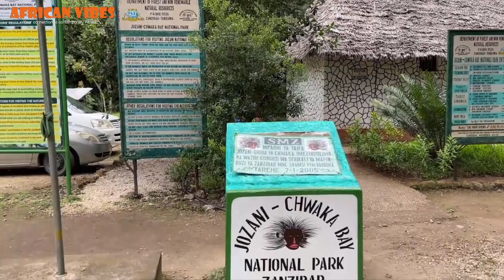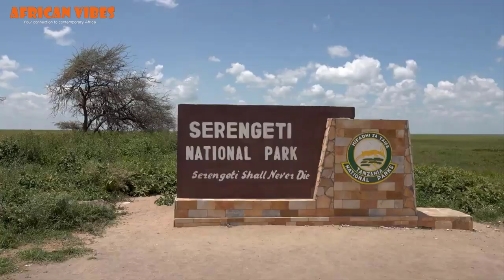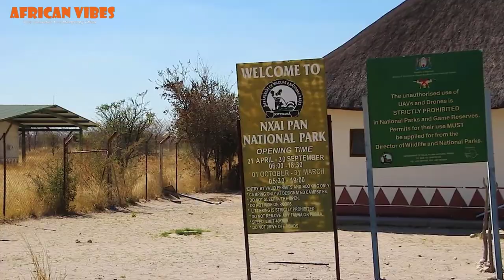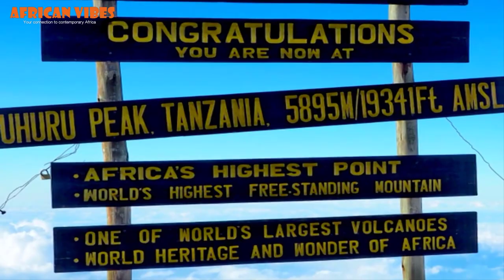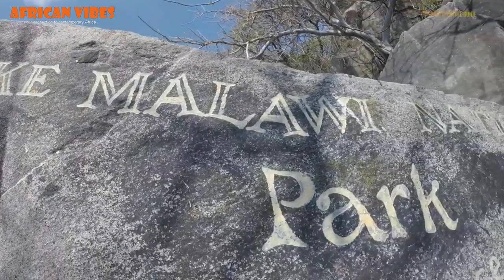The 2023 Most Popular Tourist Destinations in Africa: Discover the Beauty of the Continent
Explore the beauty of Africa with this comprehensive guide to the most popular tourist destinations on the continent. Whether you're a seasoned traveler or planning your first trip, this video will provide you with all the information you need to make the most of your journey.

In this video, we take a closer look at the top tourist destinations in Africa, including Cape Town, Marrakech, Victoria Falls, and more. Discover the unique culture, history, and natural beauty of each location and learn why they are so popular among travelers. With breathtaking landscapes, diverse wildlife, and rich cultural heritage, Africa has something to offer everyone.

👉🏾Adaora Mbelu-Dania, The Founder Of A2 Creatives Is A Firm Believer In Reverse Brain Drain

👉🏾8 Ways To Make Money Online With Just A Laptop and Internet

👉🏾Rwanda Makes Remarkable Strides In Its Economy Just 2.5 Decades After A Devastating Genocide

👉🏾Two Young South African Female Scientists Compete At Karademir Science Energy Engineering Fair

👉🏾British Ugandan Actor Bags His First Oscars. See The Full List Of Winners